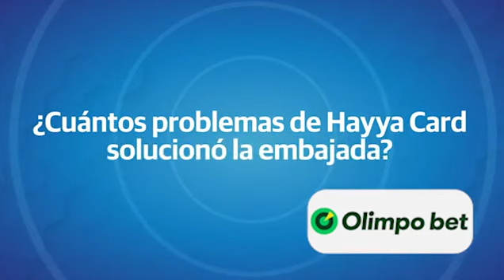El embajador de Ecuador en Qatar nos da cifras del turismo ecuatoriano en el Mundial de Qatar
Pascual Del Cioppo, embajador de Ecuador en Qatar, nos cuenta sobre cifras importantes sobre el turismo ecuatoriano en el Mundial2022. Reporte de @fmolestinae para ELUNIVERSOMundial